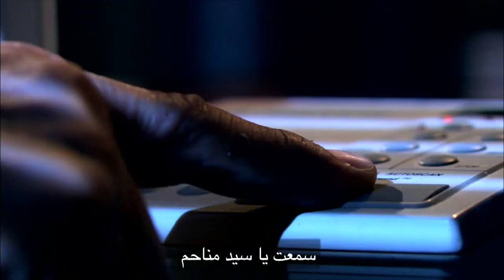لما تفتكر نفسك ناصح و هتصيع علي الاجانب و في الاخر يعملوا معاك السليمة 😂😅